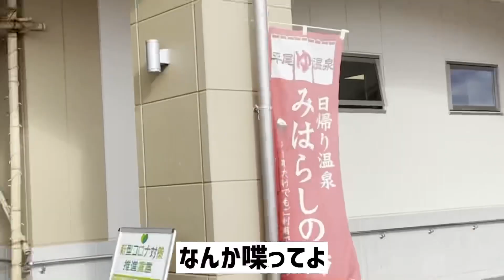【へぎ蕎麦ｳﾏｽｷﾞ!】KOENJI BIG MOUTH - 2022.12.11